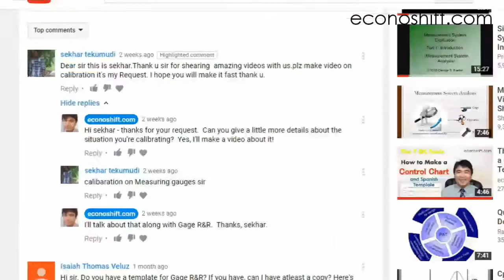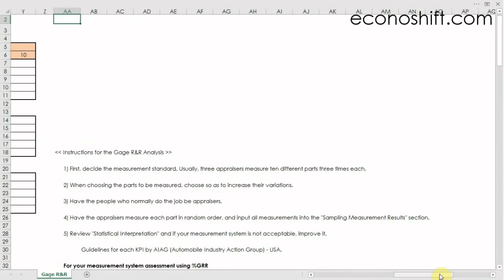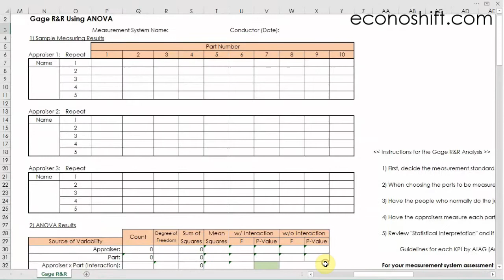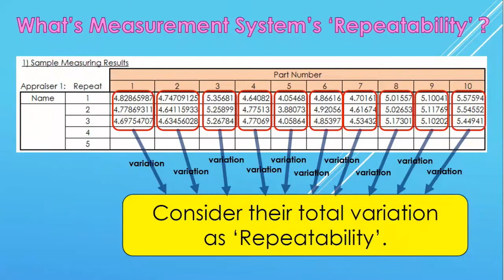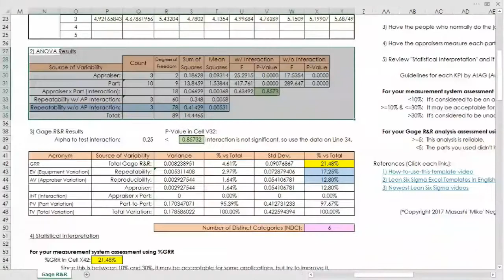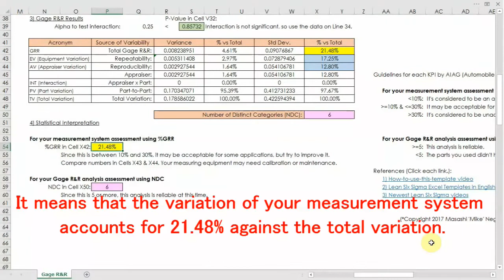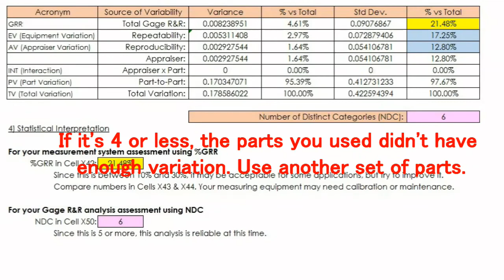Gage R&R: the Easiest Gage R&R Template to Use in the World! 【Excel Template】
In MSA - Measurement System Analysis, the most common method is Gage R&R.  Today's topic is the Gage R&R.  It’s important to work on things scientifically, based on data. This is especially true in Lean Sigma and SPC: Statistical Process Control.  However, what if those data are wrong?  All decisions based on those data would be mistakes and they will most likely cause failures.  So, for SPC, it’s an imperative practice to ensure that you are collecting the correct data.  This video will explain a very difficult topic in an easy-to-understand manner on an Excel Template without using any formulas.